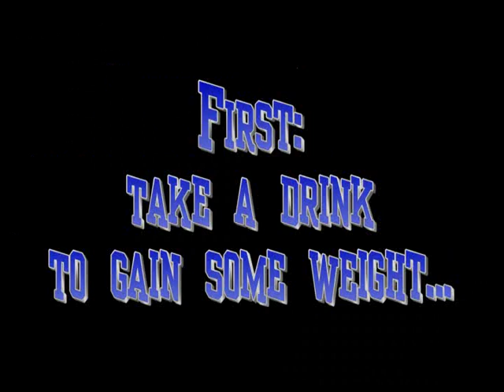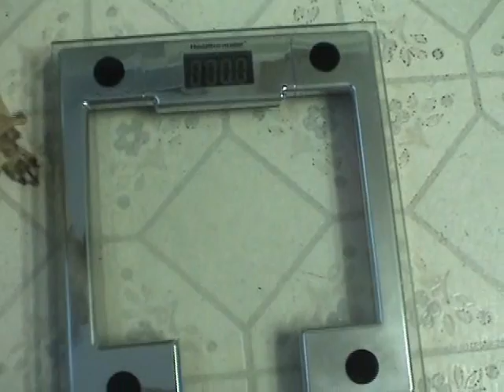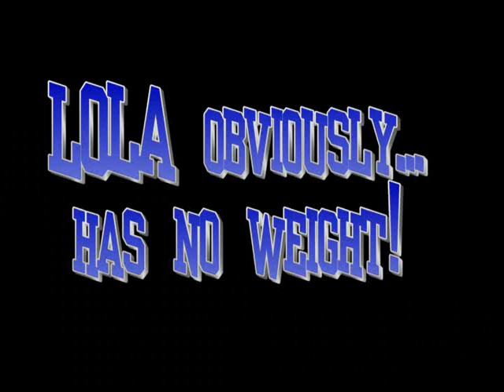Lola has no weight!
Hi everybody

Lola, our little chihuahua has no weight! .Or at least it seems so. The scale just turns itself off when I try to weigh Lola. Crazy!!! But, hey - let's play a game. Try to guess how much Lola weighs. Write down your estimates below and expect a video answer on Youtube in a few days. Bye. Lola loves you!